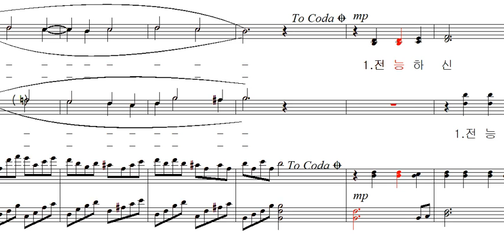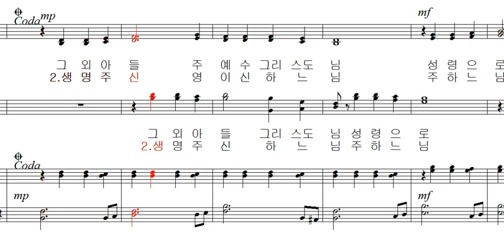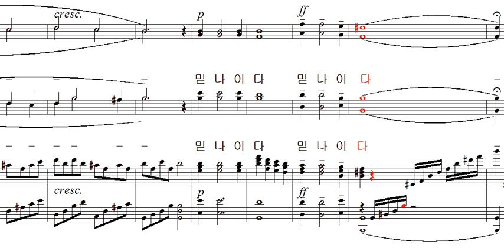임석수 - 나는 믿나이다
임석수 작사 작곡 - 나는 믿나이다